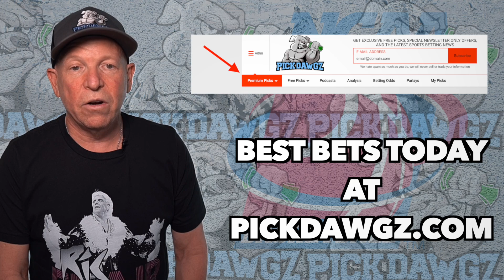Elon vs Temple 11/21/21 College Basketball Free Pick, Free College Basketball Betting Tips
The Temple Owls take on the Elon Phoenix in Sunday College Basketball Action. Get Mitch's College Basketball Pick and Prediction for this game.